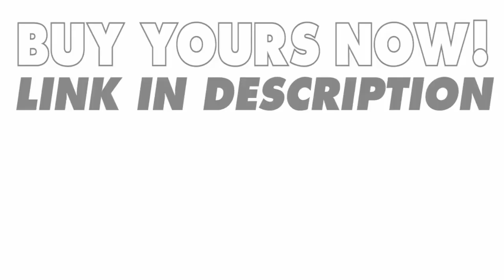HOVNEE Snorkel Mask Full Face Diving Mask with Detachable Action Camera Mount,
Maintenance Instructions: The mask must be hand washed with fresh each use. Clean the inside of the window well to maintion concept that prevents fogging. Do not wash in the dishwasher. Aviod prolonged exposure to direct sun